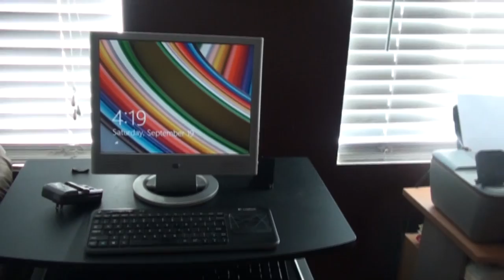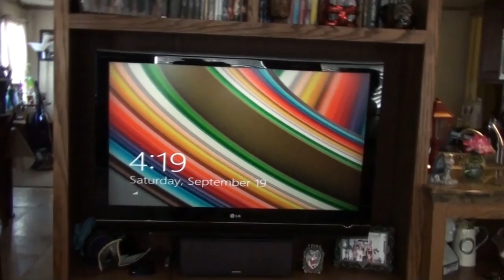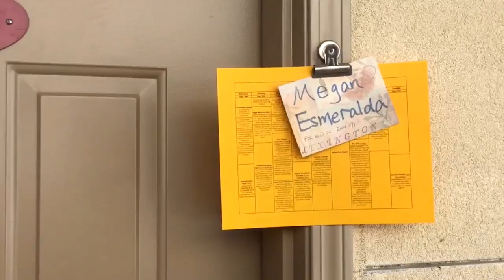MEGAN'S NEW APARTMENT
Valerie and Kevin do some more cleaning and reorganizing of the house! Boomer doesn't do the paperwork and Mojo eats to fast! Megan arrives at her new apartment at UC Davis

Our Instagrams:
the_neighbors